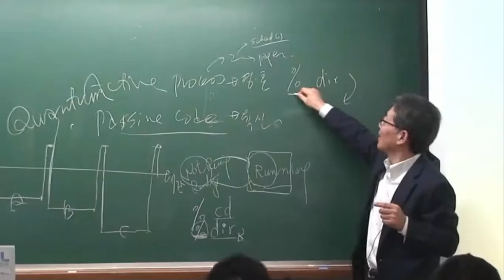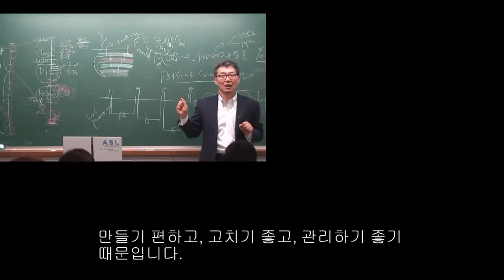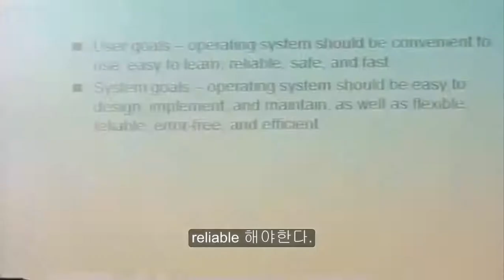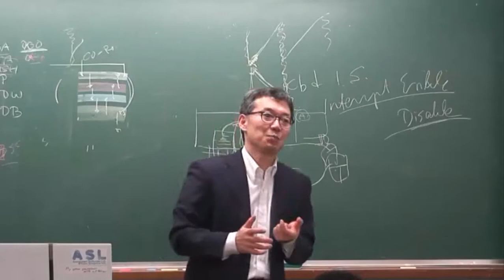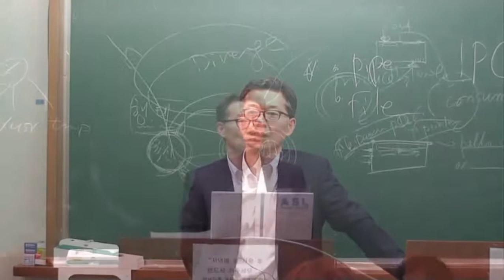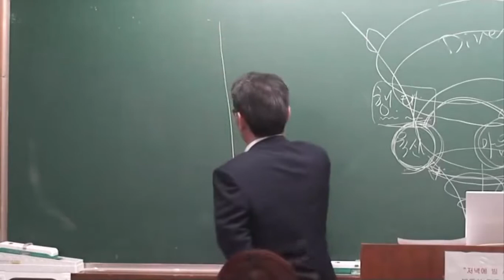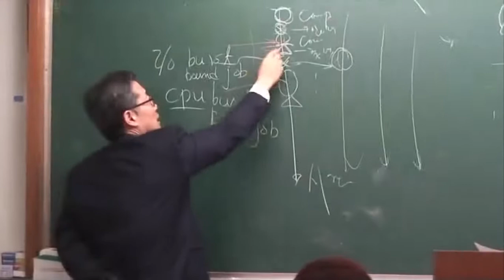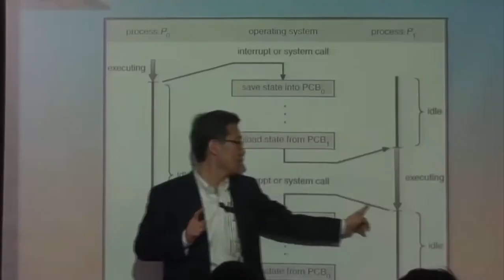KAU OS 2012 Chapter 5